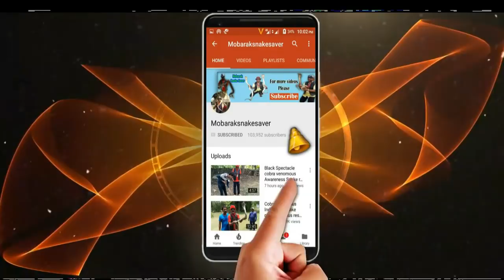Russell viper and common krait venomous snake Awareness Program Snake rescue team Panchet dam (N G O